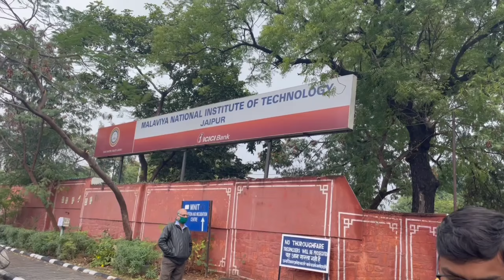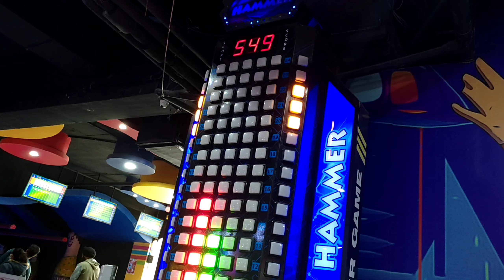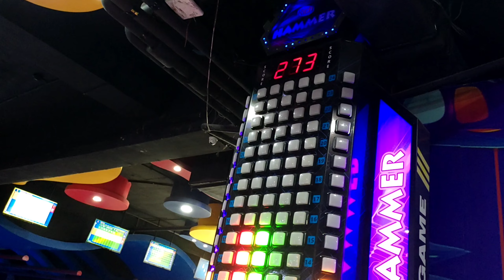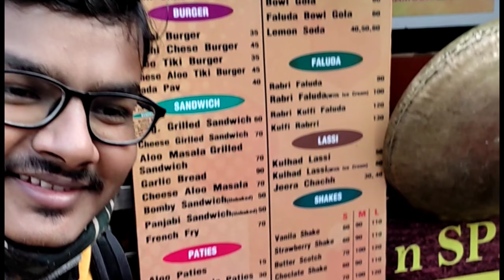world trade park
👋 hello everyone 👋
This is Anurag Singh through my vlogs and through my videos you just entertain yourself and somehow you get some knowledge regarding cubes .
insta I'd- Anuragsingh4520